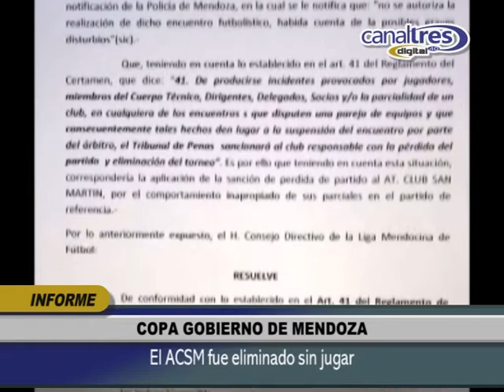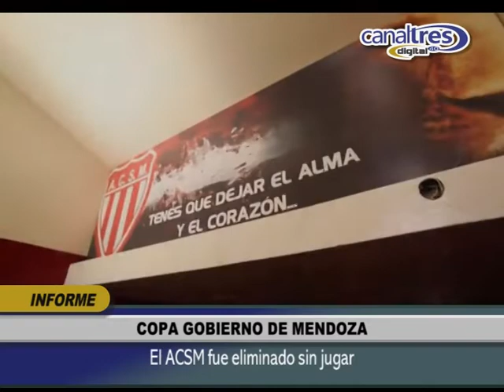INFORME - Copa Gobierno de Mendoza - El ACSM fue eliminado sin jugar